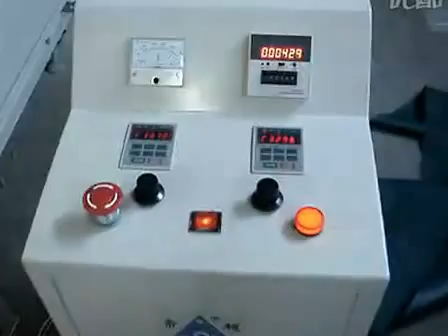Surgical face mask making machine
WSD ultrasonic nonwoven mask body making machine.flv